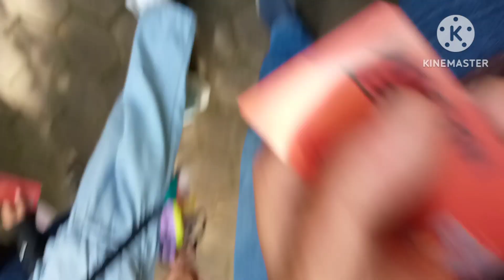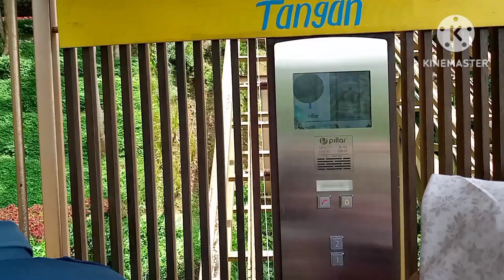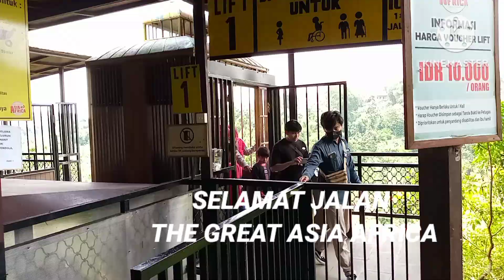FAMILY GATHERING SDN KALIABANG TENGAH III KOTA BEKASI,THE GREAT ASIA AFRICA LEMBANG BANDUNG 2023